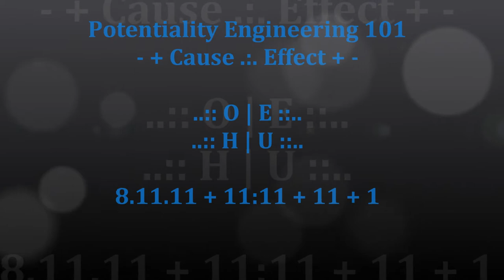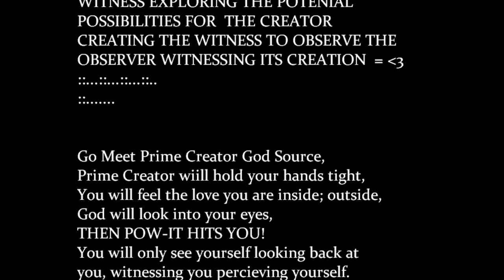POTENTIALITY ENGINEERING 101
From within my roots at homebase in Rawlins WY (Where I first was licensed to create) I just could not resist the potential in every moment to observe and explore the incoming divine cause now transmitting in increasing intensity and frequency.

Well here you go, my visual experience and translation of the most current light codes and vibrations.  I am often challenged to communicate that in which words, video or sound alone just cannot say.  So my highest hope is that by processing the keys I layer into this visual animation you will be able to tap into the truth and love light frequency that is being transmitted in light as we speak

The small descripotion of the knowing being transmitted now is, well folks, it is truly our game now and the ball is squarely in our court.  Even the potentiality engineers which have done such an awesome job keeping all possibilities open with potential behind each and every choice, have now passed the keys to the car so to speak to us, now it is our responsibility to now act from within the love and light which we are to true stewardship of our home mother earth.

No longer is it enough just to know and create from the truth of our existence, we must now also unfold the unified knowing of our potential possibilities and build the awareness to collectively decide which possibilities serve our existence and must be brought from within us into cause and manifest the effect.

With Gratitude and Love I created this visual experience to communicate the infinite details around this truth.

In-joy & Rejoice!

All of creation is clapping!

SMILE BIG-SMILE BACK

Seth Alan Dennon 8/10/2011 (cc) 12.12.12